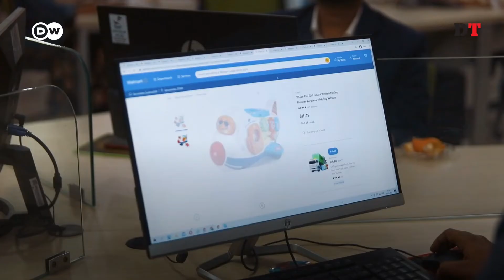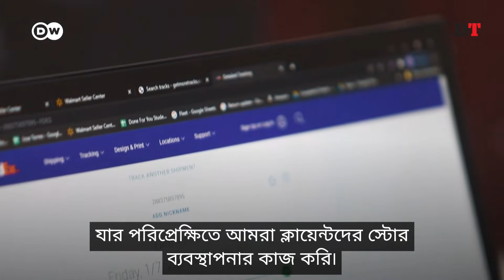মেকিং ইট ইন বাংলাদেশ: খায়রুল আলম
মাত্র ৩২ বছর বয়সেই বার্ষিক ৩০ লাখ মার্কিন ডলার আয়ের প্রতিষ্ঠানের মালিক তিনি৷ বাংলাদেশে বসেই কাজ করেন অ্যামাজন, ওয়ালমার্ট, ফেসবুকের মতো নামিদামি প্রতিষ্ঠানের সঙ্গে৷ সাধারণ পরিবারে বেড়ে ওঠা খাইরুল আলম কিভাবে এই সাফল্য পেয়েছেন? দেখুন ডয়চে ভেলের নতুন সিরিজ ‘মেকিং ইট ইন..’-এর প্রথম পর্ব৷ DW Business